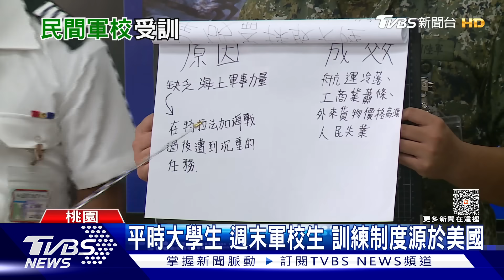人質藏「400公里地下隧道」難營救 巴勒斯坦首度表態:反對殺害平民 | 十點不一樣 20231013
以色列將對加薩（Gaza）進行地面入侵，不過人質可能被關在哈瑪斯運營的300英里（約482公里）長「地下隧道」系統，以軍將在這些精心設計的通道，面對各種誘殺裝置和游擊戰，在情報不足的情況下，作戰恐極其困難。路透社報導，巴勒斯坦總統辦公室的聲明是阿巴斯在以巴爆發新一輪衝突後，發表的首次公開講話。 阿巴斯反對「雙方殺害或虐待平民的做法」。 根據聲明，阿巴斯與阿卜杜拉二世在星期四的會晤中，討論了「如何制止以色列對巴勒斯坦人民的侵略，並向哈瑪斯控制的加薩地帶提供援助和救濟」。詳細內容請鎖定TVBS新聞台。